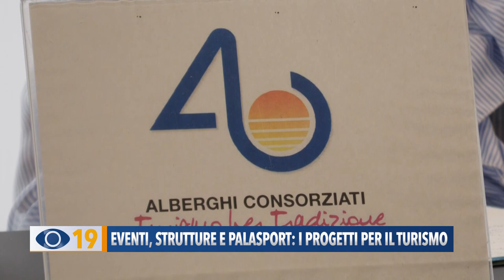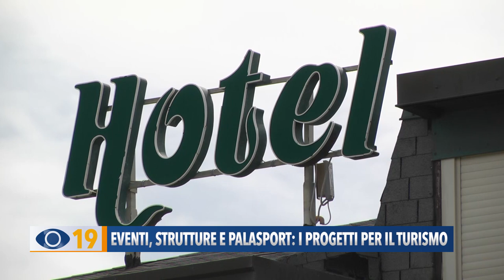Eventi, strutture e palasport: i progetti per il turismo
Mucillagini e gran caldo sono stati la causa di una diminuzione di turisti nei mesi di luglio e agosto sul nostro litorale. Per i primi 6 mesi dell’anno i dati riportano un aumento di presenze e un calo di arrivi, un dato negativo che impone l’adozione di una diversa strategia di promozione. Oggi a fare un bilancio della stagione estiva sono stati i portavoce degli albergatori, campeggiatori e concessionari di spiaggia riuniti all’Hotel Playa di Torrette.